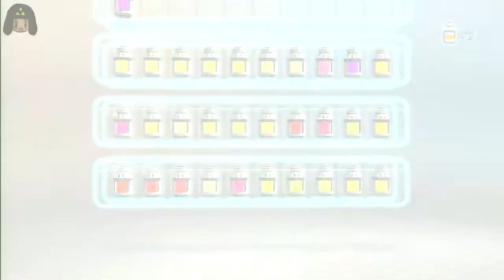Pikmin 3 Live Stream with Booming Commentary [S46]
Very loud mic turn your volume down folks. Very sorry about that. This Hauppauge Capture Software seems to be working against me.

Explore an Alien World in a Game Like No Other In the Pikmin 3 game, players take command of three explorers and a legion of adorable Pikmin in a fight for survival. By employing the unique abilities of these tiny Pikmin creatures, players will solve puzzles, battle dangerous predators and recover food needed to save the explorers' depleted home planet.

Thanks Hauppague for a wonderful product.

Mic used is a ATR2500-USB

Check 'em out.

I do not in anyway own the copyrights to "Pikmin 3".

Developers: Nintendo EAD Group No. 4, and Monolith Soft
Publishers: Nintendo
Directors Shigefumi Hino, and Yuki Kando
Producer: Hiroyuki Kimura
Designers: Keisuke Nishimori, Atsushi Miyagi, Takafumi Kiuchi, and Takuro Shimizu
Writers: Kunio Watanabe and Makoto Wada
Composers: Asuka Hayazaki, Atsuko Asashi and Hajime Wakai

Thank you for coming together and creating a wonderfully made RTS experience.